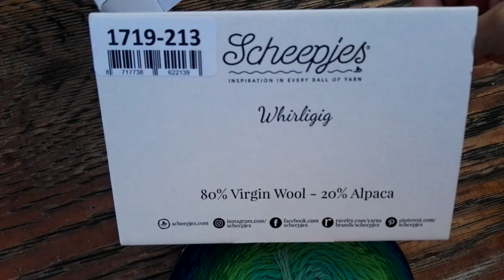Whirligig - Scheepjes úžasná novinka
Tieto krásne farebné mega klbká nájdete na našom e-shope :)